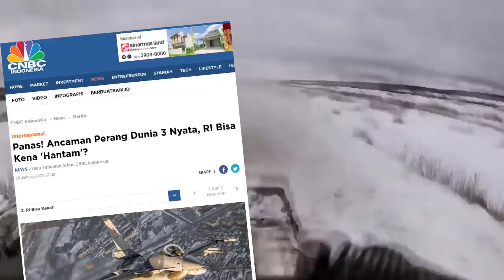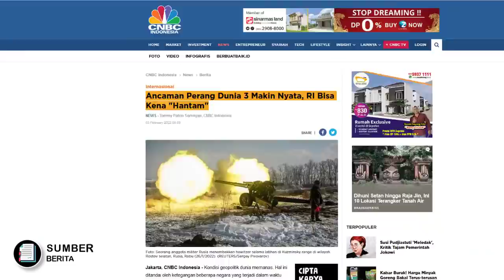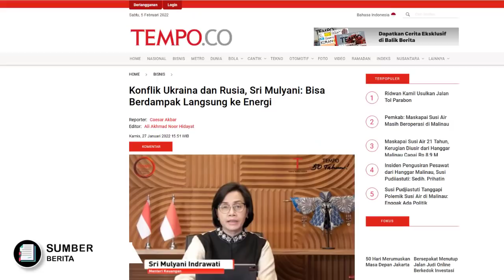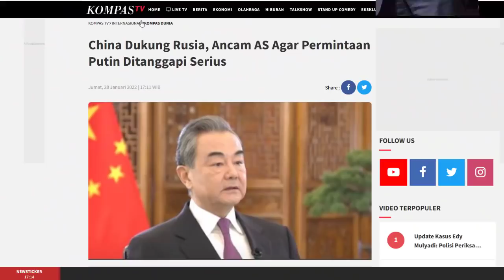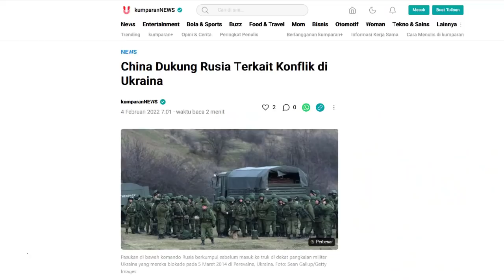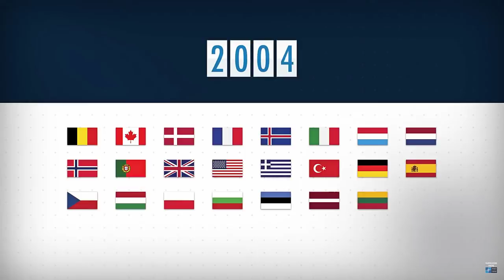RUSIA UKRAINA PERAANG RI PUN BISA "KENA HANTAAM", CHINA RUSSIA BERSATU LAWAN EKSPANSI NATO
JIKA RUSSIA UKRAINA PERAANG RI PUN BISA "KENA HANTAM", CHINA RUSSIA BERSATU LAWAN EKSPANSI NATO

Nah berita cukup hot kali ini datang dari dalam dan luar negeri bos.

dikutip dari cnbc Indonesia
ancaman peraang dunia 3 pun kini dikatakan semakin nyata.
Menteri Keuangan Sri Mulyani Indrawati pun memberikan perhatian khusus
terhadap kondisi geopolitik yang memanas antara Rusia dan Ukraina.
sebab ada indikasi akan menyeret Indonesia.
beliau pun menjelaskan bahwa ternyata jika terjadi peraang
maka dampaknya pun akan memiliki efek besar kepada indonesia,,

Sementara Itu
ketegangan yang terjadi sampai saat ini sepertinya masih belum menunjukkan adanya tanda2 akan reda.
malahan sepertinya semakin panas
tak main main pasukan ukraina pun baru baru ini menggelar latihan perang kota di dekat wilayah kota chernobyl

dan semakin tegang kini russia pun mendapatkan dukungan dari sang naga
negeri tiongkok china untuk menentang ekspansi nato nah tau kah kalian sudah berapa banyak kah negara bekas pimpinan bapak stalin
yang di melebur kedalam nato,,
dan seperti apakah efeknya terhadap indonesia jika terjadi peraang antara russia dan blokk barat ini
penasaran berita lengkapnya mari kita bahas beritanya satu persatu bos kuhhh